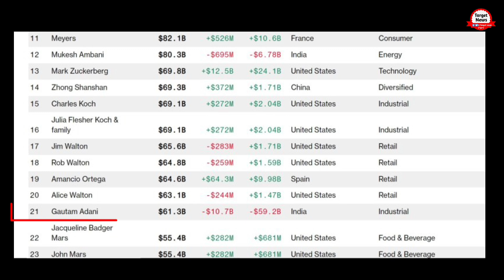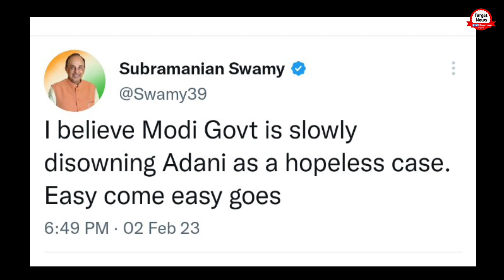Gautam Adani की संपत्ति पर Subramanyam Swami ने PM Modi को ही फंसाया